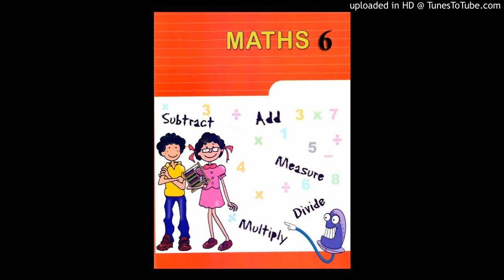Maths - Audio - Class 6 - 12.05.20 - St Marys Convent School